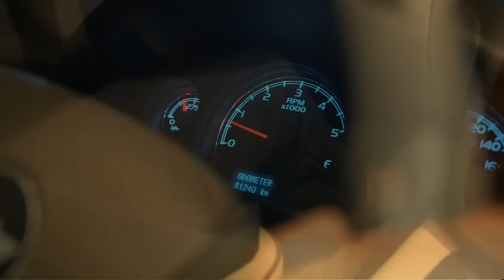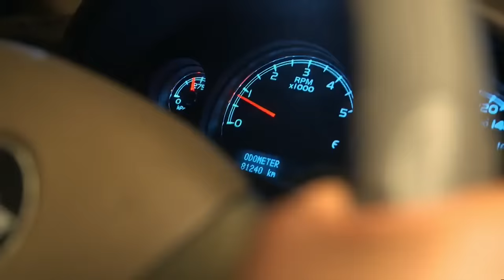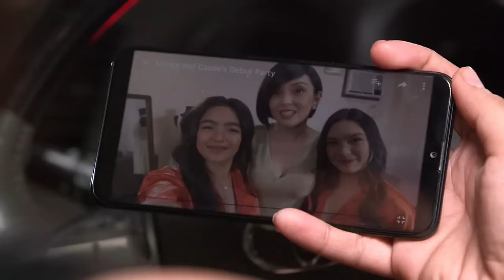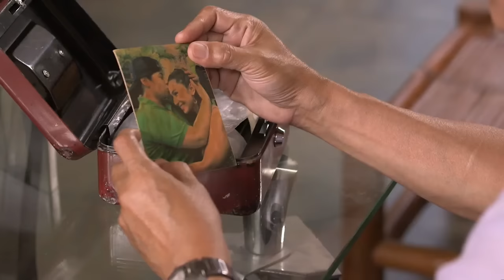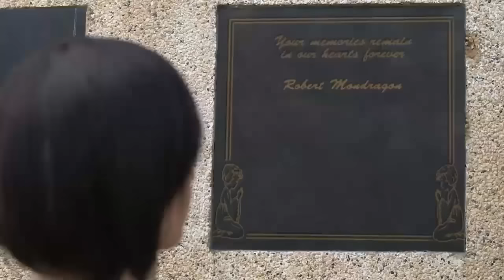[ENG SUB] Ep 348 | Kadenang Ginto | Francine Diaz, Dimples Romana,Beauty Gonzales,Andrea Brillantes